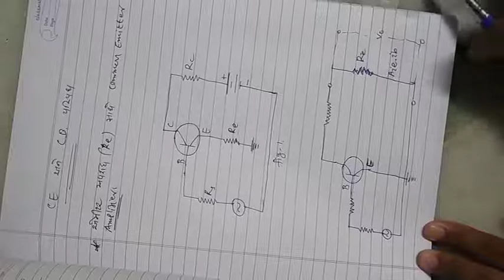B Sc Sem 5 Cc Phy 504 Unit 2A Part 4